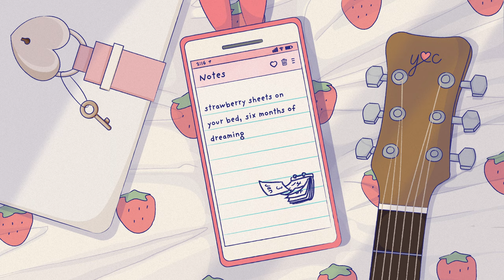Your Crush - Strawberry Sheets (Lyric Video)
Creative Direction: Your Crush
Illustration: Apricot Mayor
Animation: Your Crush

Strawberry Sheets
Performed by Your Crush
Written by Christopher Ahn, Kalliyan Davis
Produced by Christopher Ahn, Kalliyan Davis
Mixed by Jon Buscema
Mastered by Mike Tucci

Verse 1
Strawberry sheets on your bed
Six months of dreaming of you
What could we have been if things had never changed
Remember the day I saw
My toothbrush was gone, I thought
You’ve forgotten me so quickly, you told me, “don’t be sad”

Pre-Chorus
Now I’m crying in my room all alone
Tears on my notebook writing this song

Chorus
While I think about you
About you
I still think about you
Tired of telling myself I’m not in love with you

Verse 2
So I tried to find love online
Took your advice, passed the time
And every face I see reminds me of you

Outro
And I still can’t find the answers
Why can’t I get over you
And I think I’ve had too much to drink, so I’ll just tell the truth
(Yeah, I’ve been fine)